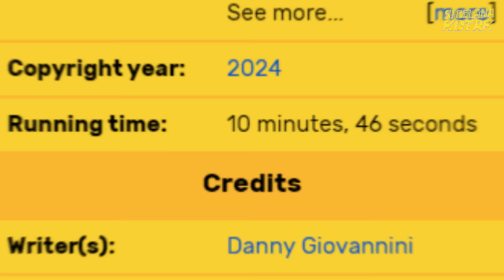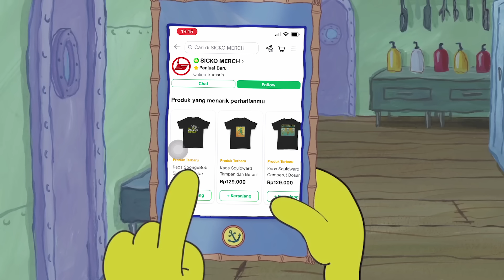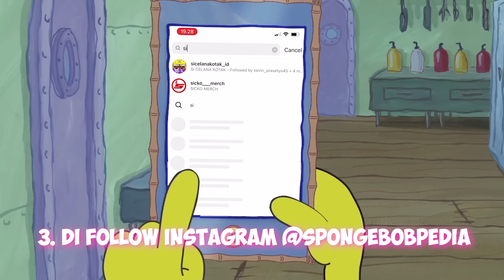TERUNGKAPNYA RAHASIA PAK TUA JENKINS YANG TERNYATA INGIN MENGUASAI BIKINI BOTTOM?!